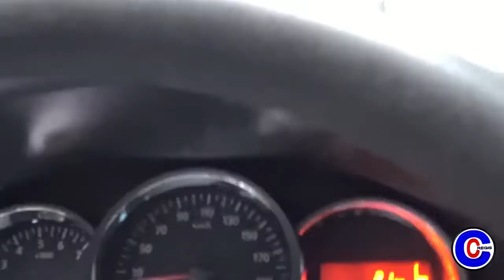Montée de L'Arzelier 2021 1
Organisation Scale Echirolles 38